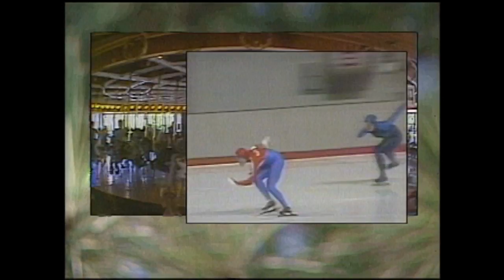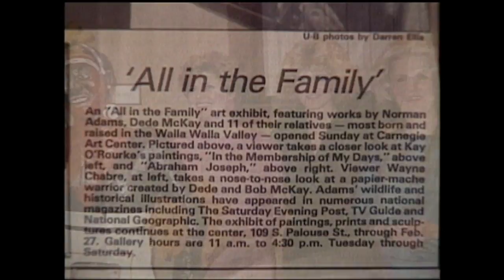Northwest Profiles: It's the Genes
Produced in 1992, 3 artists, Dede McKay, Gina Fruen and Kay O'Rourke - Mother and daughters celebrate their art and each other.